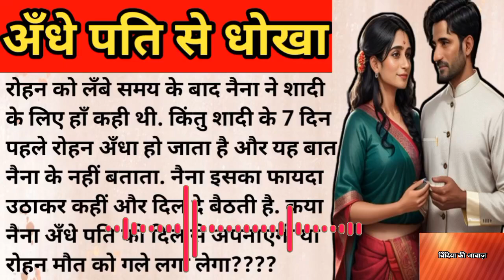अँधे पति से धोखा | Shikshaprad Story | Emotional Story | Suvichar Hindi Kahaniyan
Suvichar l Emotional Kahaniyan l Kahani Writing l Motivational Story l Written Story Kahani Sangrah
Suvichar | New Emotional Story | Emotional Kahani Writing | Motivational Story | Hindi Story Written
Romantic Hindi Story|| Suvichar| Heart Touching| Emotional| Sad| Suspenseful Hindi Story|
नमस्कार दोस्तों आपका बहुत बहुत स्वागत है, हम आप लोगों के लिए रोजाना नई नई कहानियां लाते हैं।

written stories
written stories of romance
written stories in hindi with moral
hindi story writing
hindi story writing with moral
hindi story kahani
hindi kahani
Hindi kahaniyan
hindi story
hindi stories
emotional story
motivational story
heart touching story
lessonable story
shikshaprad kahani
suvichar
moral story
moral stories
kahaniyan
short story
Dil ko chhu lene wali sachhi kahani
suvichar kahaniyan
hindi Kahaniyan dard bhari
moralstory

written story,hindi story,emotional stories,moral stories
kahani written,hindi kahaniyan,written stories in hindi
hindi kahani
stories
hindi moral story
hindi stories
sh written stories
bedtime stories
hindi animated storie
hindi stories for kids
kids hindi stories with moral